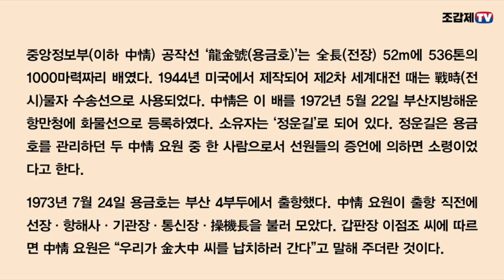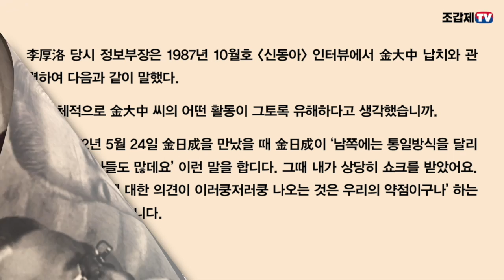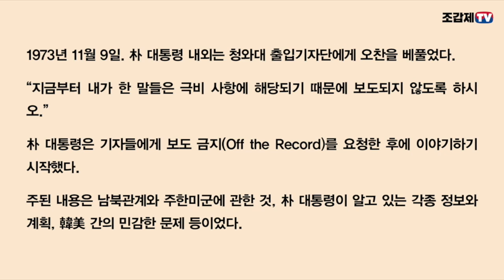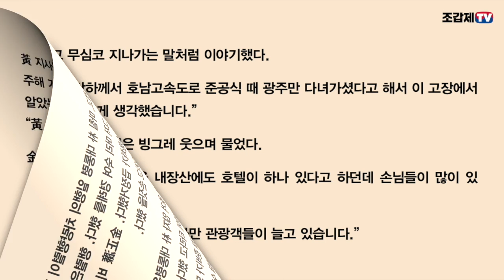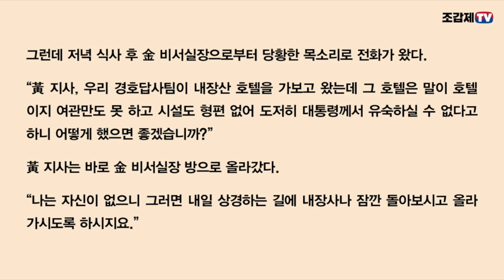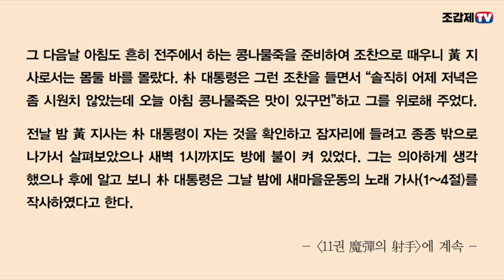“이 자가 나를 완전히 망칠 작정을 한 것이구먼”